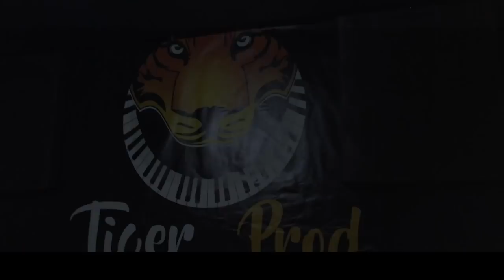Hizzo - B7ALI B7ALK (Clip Officiel)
-SOCIAL MEDIA -

PROD BY Rjacksprod & masta.
DIRECTED & EDITED : BY  ABDELHAK SOUDA
MIX & MASTER : Tiger prod